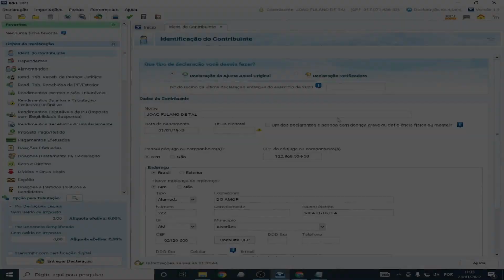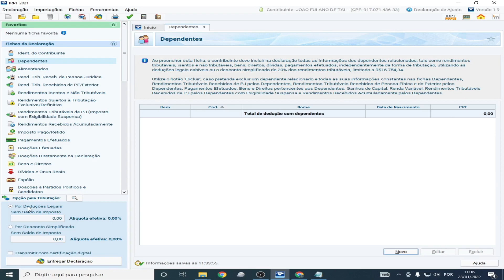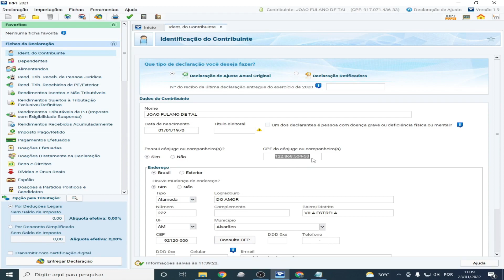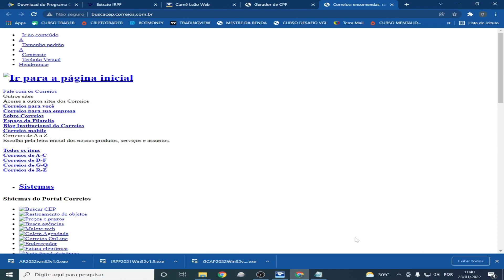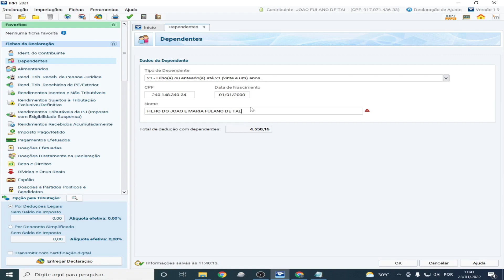03 Dependentes no programa DIRPF ⚠️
-- O Módulo "Conhecendo o Programa do Imposto de Renda"  tem como objetivo proporcionar aos contribuintes um entendimento detalhado sobre o programa de declaração de Imposto de Renda da Receita Federal do Brasil.

Neste curso, os participantes aprenderão a utilizar o software para preencher a declaração, bem como a compreender os conceitos básicos relacionados ao imposto de renda, as diferentes fontes de renda tributáveis e não tributáveis, as despesas dedutíveis, os prazos e multas, entre outras informações importantes para realizar a declaração de forma correta e evitar problemas com a Receita Federal.

Se você é um contribuinte que deseja evitar erros e complicações na hora de declarar o seu imposto de renda, este curso é essencial para você. Junte-se a nós agora e torne-se um expert no programa do Imposto de Renda.